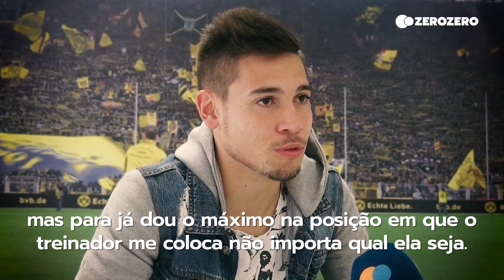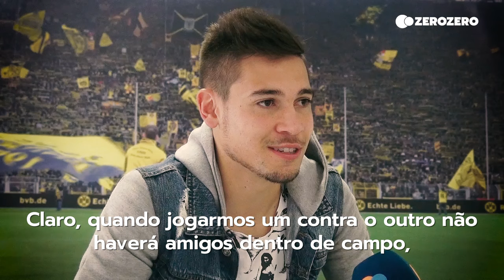Entrevista Raphaël Guerreiro - Parte I - Dortmund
Duarte Monteiro esteve em Dortmund para entrevistar o defesa Campeão da Europa por Portugal, Raphaël Guerreiro.